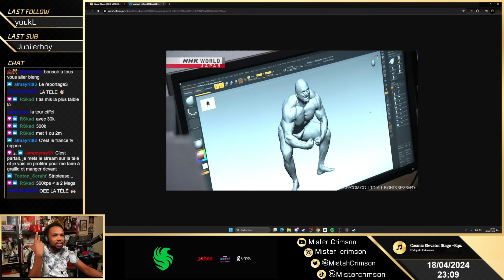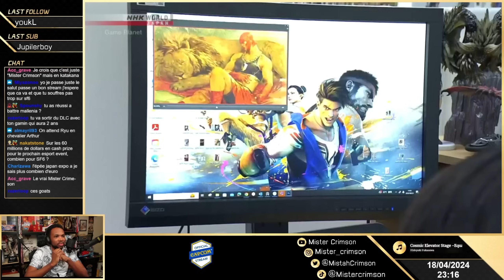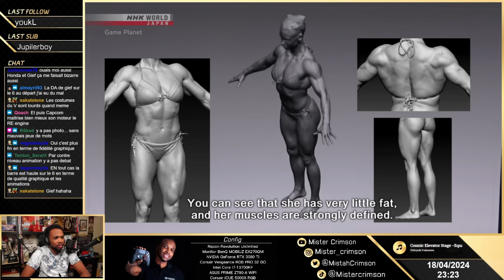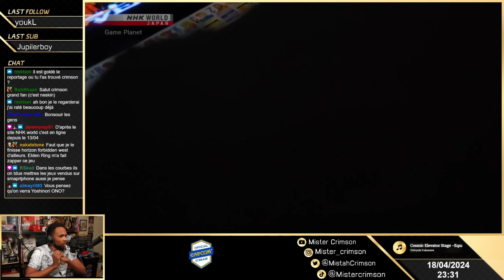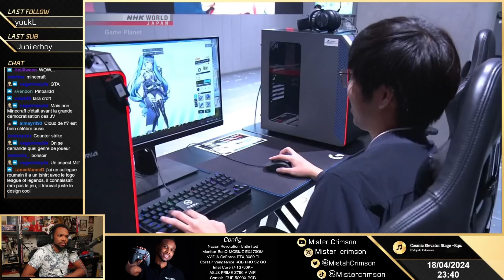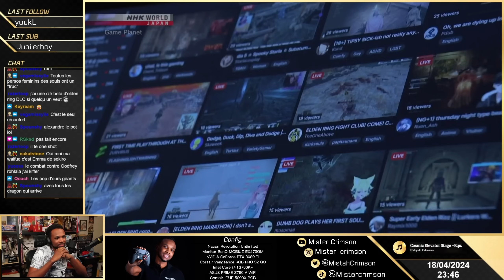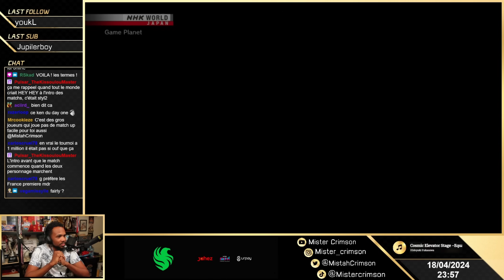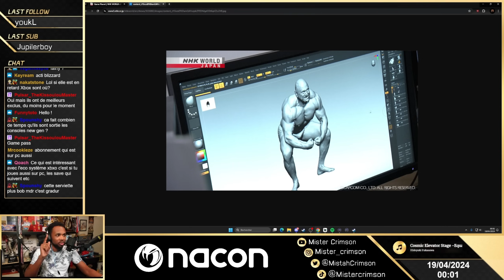React au nouveau documentaire sur Street Fighter !